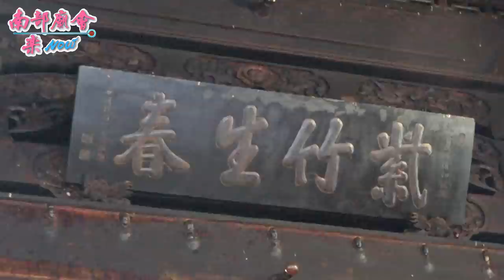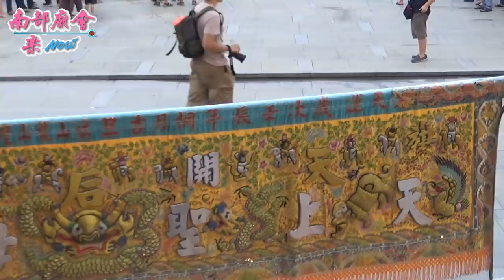7／15(三)【歷史性一刻，百年來的會香~旗山媽祖《內門紫竹寺》會香】高雄旗山天后宮天上聖母平安遶境大典~第二日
旗山媽祖，將徒步前往
《內門紫竹寺》會香
這是內門、旗山兩地信仰聯誼
旗山媽祖平安遶境
以往只在旗山境內地區
而今年在聖母以6個聖杯的聖示下
將前往內門紫竹寺會香
旗山媽百年巡境，首次跨越旗山境內地區，前往內門會香
跨境《百年來的會香》歷史的一刻